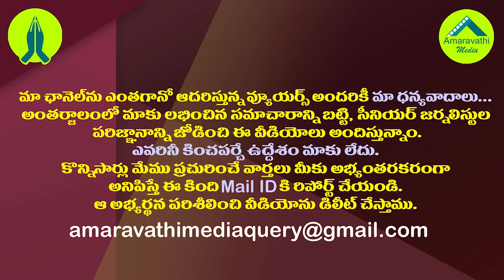జంపింగ్ నేతల వైసీపీ రీఎంట్రీకి జగన్ డోర్స్ క్లోజ్.!| YS Jagan Strong Decision on YSRCP Jumping MLAs